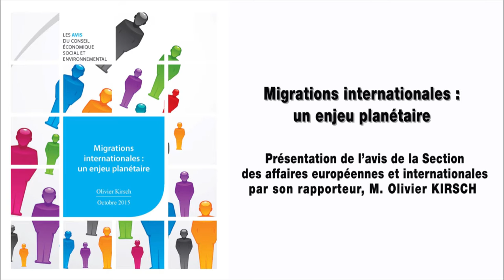Migrations internationales : un enjeu planétaire - cese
Le panorama des migrations internationales a sensiblement évolué au cours des trois dernières décennies ; elles concernent aujourd’hui une majorité de pays tandis que les profils des migrants se sont diversifiés. De nouveaux défis sont apparus, dont la crise humanitaire à laquelle doit faire face l’Union Européenne est l’une des manifestations. Face à ces enjeux, une nouvelle approche de la gestion des migrations doit être envisagée à l’échelle internationale et européenne.

Loin de s’immerger dans l’actualité, la section des affaires européennes et internationales du CESE a voulu, à travers ce projet d'avis, prendre de la hauteur afin d’étudier la question dans toute sa complexité. En ressort une série de préconisations (soumises au vote le 27/10) qui visent la promotion du droit international et sa mise en œuvre effective, garanties d’une gestion plus juste et cohérente de la problématique migratoire. Quant à l’Union européenne, la section plaide pour une approche plus solidaire et responsable entre Etats membres s’appuyant sur le corpus juridique existant et une politique migratoire commune approfondie.